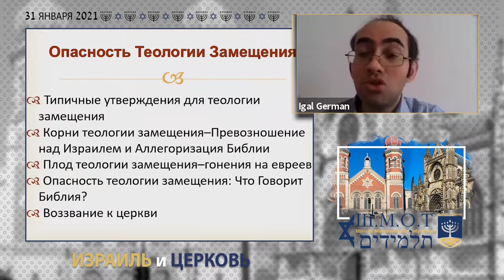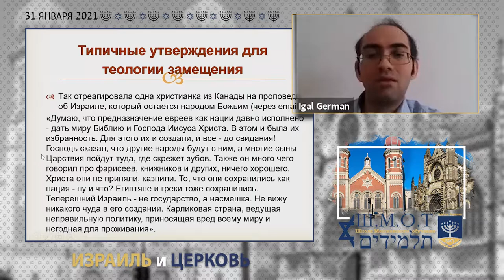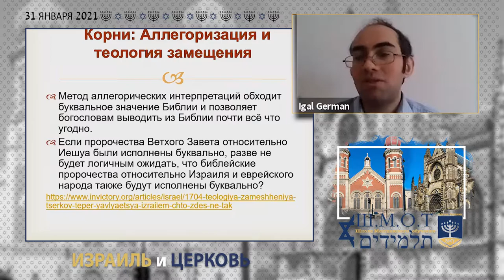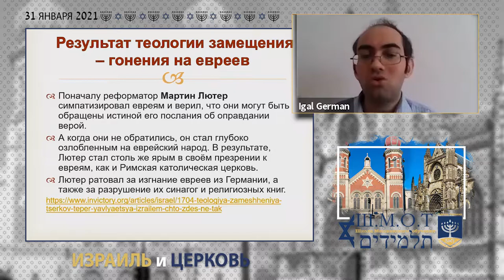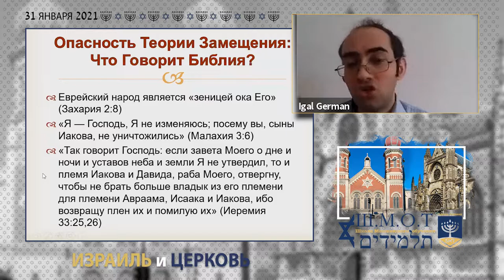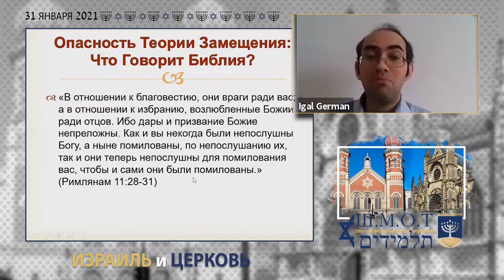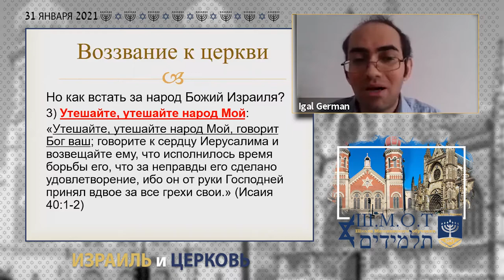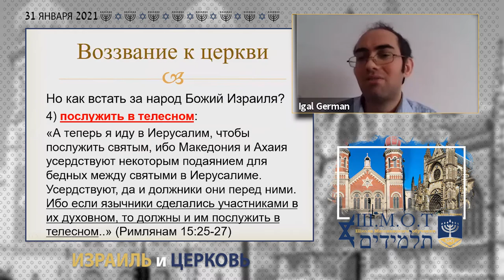Ш.М.О.Т. Израиль и Церковь _ Игал Герман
Ш.М.О.Т. (Школа Мессианского Обучения תלמידים г. Одесса, Украина) представляет тему "Израиль и Церковь"

Четвёртый спикер нашего вебинара док. Игал Герман (Еврейская Мессианская община "Бэйт Агават Эль", Чикаго, США)

Его тема : "Опасность теологии Замещения".